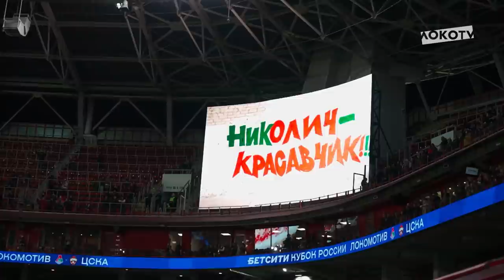LOKO ATMOSPHERE // Локомотив (Москва) 3:0 ЦСКА (Москва) // 21 апреля 2021 г.